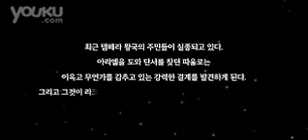mmobk new swim Channel _ C9 ninth mainland fourth continent full description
You can get c9 gold with 10% Bonus , surprise,right?However, it is just a truth!It is said that if you buy c9 gold for 1000G, they will give you an extra 100G for free! The more you buy, the more you will get totally for free!Click here for more detailed info..